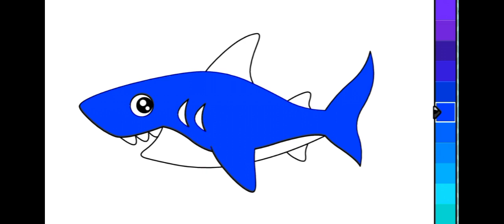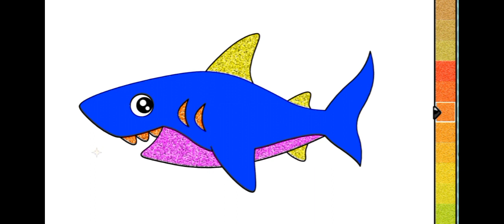Mummy Baby Shark Drawing Painting and Coloring for kids Toddler Kids Art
How to draw shark 🦈 fish coloring pages for kids